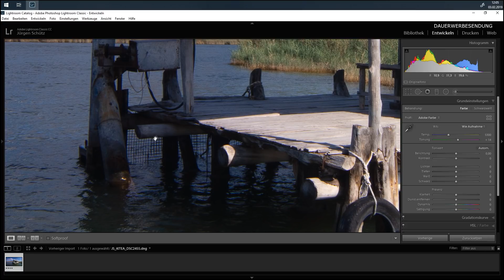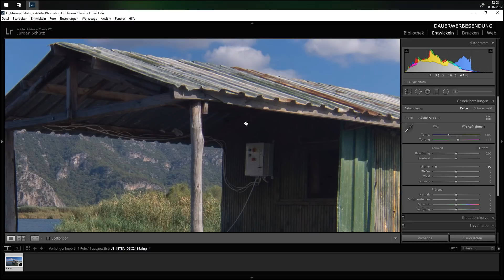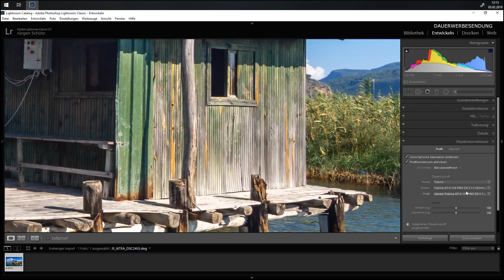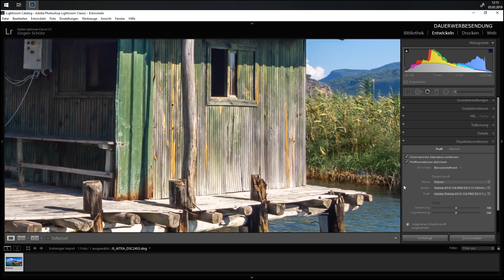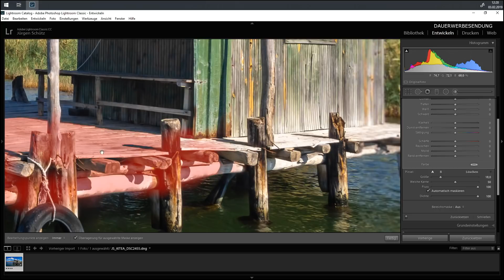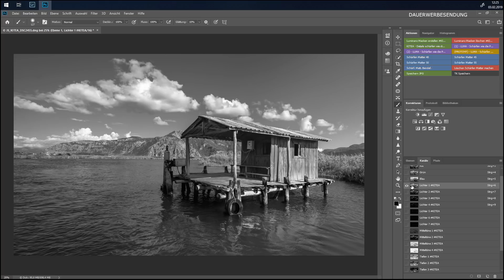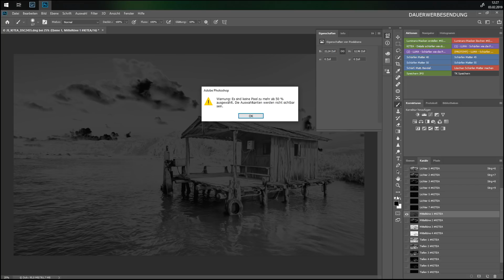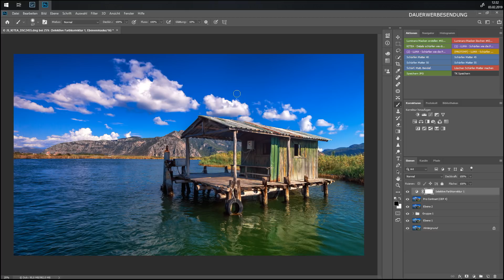So holst Du das Maximum aus deinen Fotos - Jürgen Schütz Photography